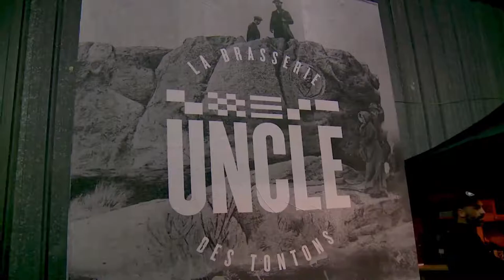Brasserie Uncle pop up store Tokyo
UNCLE est une micro-brasserie basée à Etables-sur-mer (22). La brasserie produit des bières bretonnes ancrées localement et ouvertes sur le monde. L'identité visuelle se base sur une typographie s'inspirant de l'alphabet maritime international. En janvier 2018, la brasserie s'est délocalisée à Tokyo pour un pop up store d'une semaine.